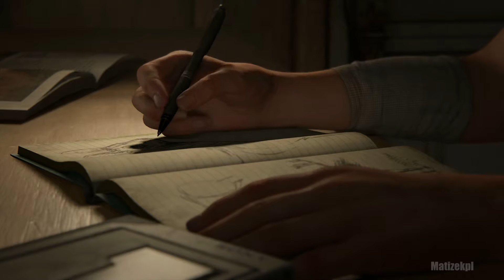The Last of Us 2 INTRO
This is the opening for The Last of Us Part 2.

The Last of Us Part 2 is an action-adventure survival horror game played from the third-person perspective. Players can use firearms, bows, improvised weapons, and stealth to defend against hostile humans and cannibalistic creatures infected by a mutated strain of the Cordyceps fungus. The gameplay mechanics in Part II have also expanded upon its predecessor, The Last of Us. In it the player character can traverse the environment more openly by being able to reach higher vantage points by jumping and climbing while playing as the more nimble Ellie. Players can also crawl in a prone position to evade enemies.Throughout the game, players will have a non-player character assisting them.